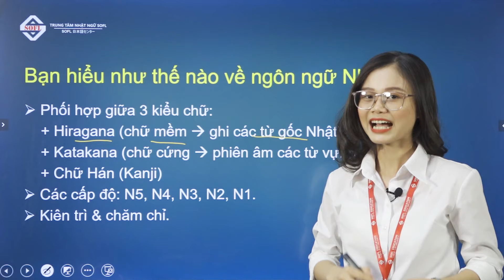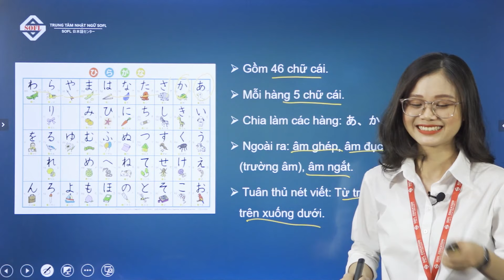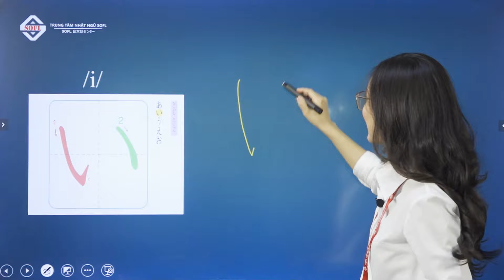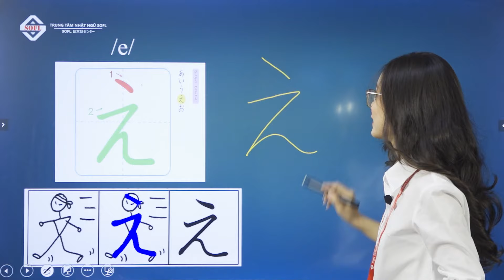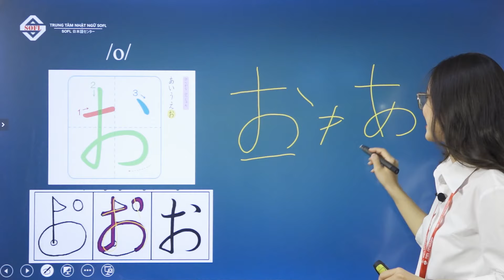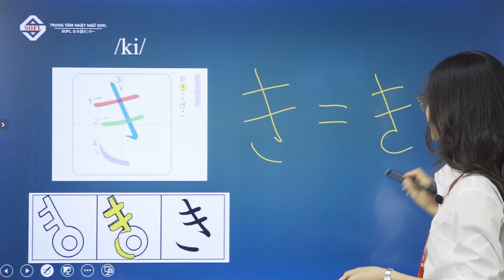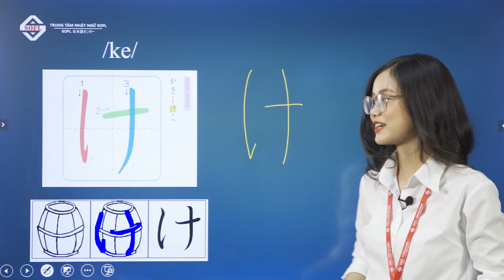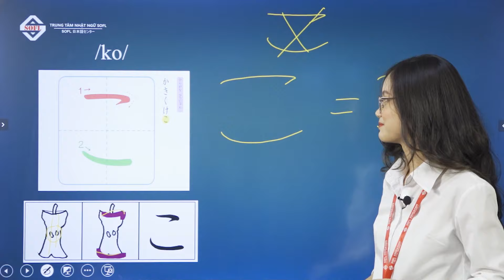Bảng chữ cái Hiragana #1 | Cách viết, cách phát âm chuẩn Hiragana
Học bảng chữ cái Hiragana cơ bản cho người mới bắt đầu làm quen với tiếng Nhật. Học cách viết, cách phát âm bảng chữ cái hiragana chuẩn Nhật.
🔰Cùng SOFL học tiếng Nhật nhé🔰
🌸Trung tâm Nhật ngữ SOFL tự hào đã giúp hàng ngàn học viên chinh phục tiếng Nhật mỗi năm.
👉 12 năm kinh nghiệm nghiên cứu và giảng dạy tiếng Nhật, cùng với đội ngũ giảng viên chuyên môn cao, nhiệt huyết và và có nhiều năm kinh nghiệm giảng dạy, SOFL đã đưa ra lộ trình học đúng đắn và hiệu quả nhất cho học viên.
👉 Với cơ sở vật chất hiện đại, khang trang sạch đẹp cùng đội ngũ tư vấn viên nhiệt tình, chuyên nghiệp, SOFL luôn tự hào rằng có thể mang lại môi trường học tập tốt nhất cho học viên!!!
Hơn thế nữa, SOFL luôn có những ưu đãi hấp dẫn dành cho các bạn học viên mới.
Cùng tham gia cộng đồng của chúng mình:
SOFL - Giao tiếp chuẩn Nhật - Luyện thi chuẩn JLPT